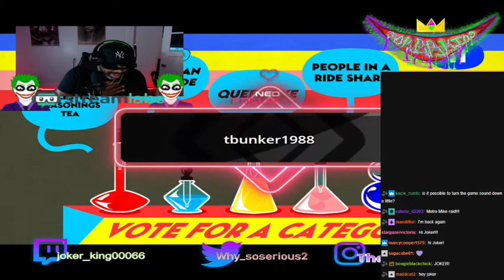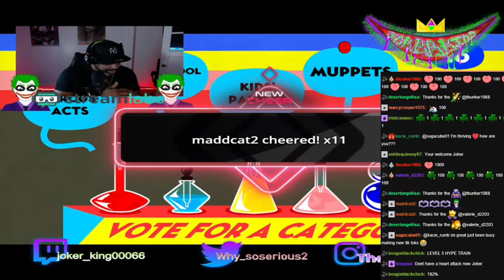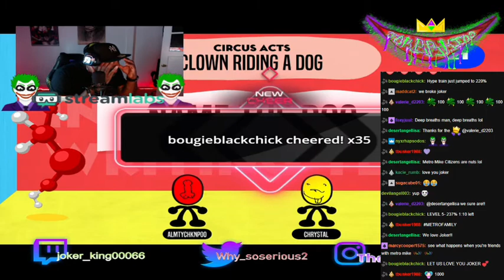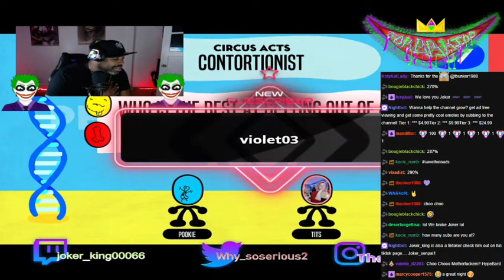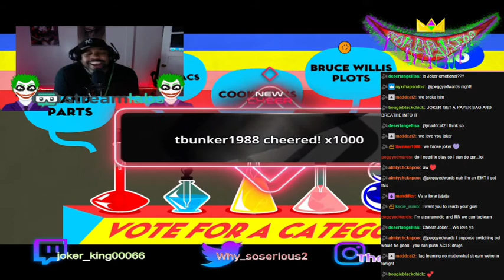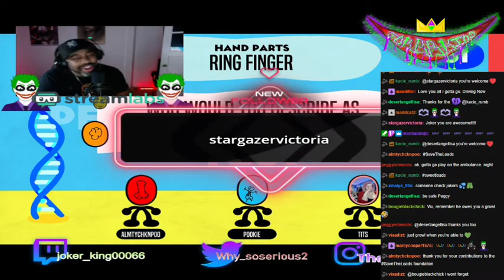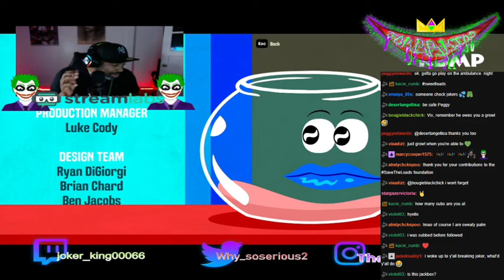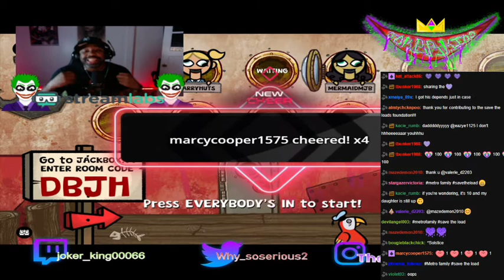METRO MIKE RAID SPARKS LVL5 HYPE TRAIN!! | The Joker King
MERCH IS HERE!! Check it out to grab your Joker King clothing, accessories and more!

Joker King artwork and logo by the amazing FoxyJuul!
To check out her beautiful work and commission your own piece head

Huge thank you to Mermaidmjb for being downright awesome!